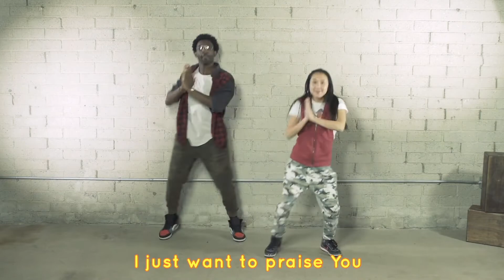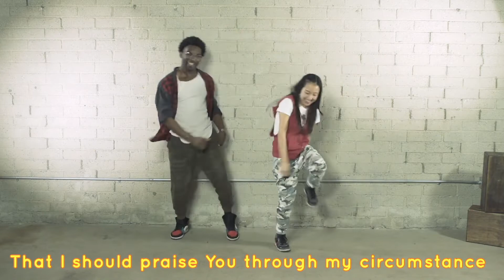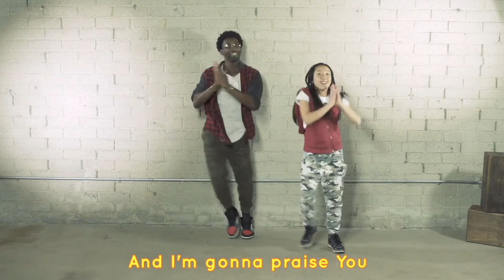Eagles Class 3rd May 2020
Lesson By Wilson : Apostle Paul thrown into prison